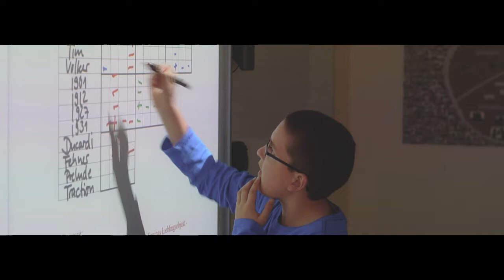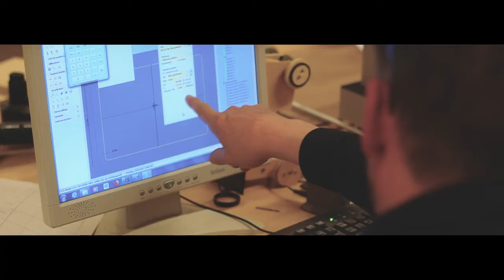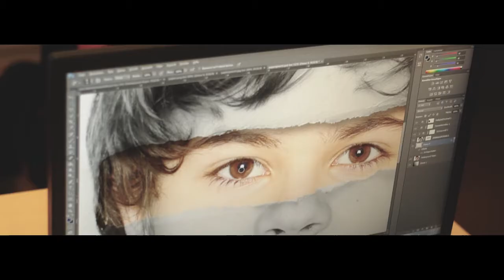Internat Schloss Torgelow | MINT-Film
Im Internat Schloss Torgelow hat der MINT–Unterricht einen hohen Stellenwert.
Wir sehen es als unsere Aufgabe, naturwissenschaftlich interessierte Schüler sowohl im Unterricht als auch in außerschulischen Projekten oder bei selbstständigen Forschungsarbeiten zu unterstützen und zu fördern.

Unsere hoch qualifizierten naturwissenschaftlichen Fachlehrerinnen und Fachlehrer begeistern für die Forschung und schaffen die besten Grundlagen für ein erfolgreiches naturwissenschaftliches Studium. Torgelower Schüler gehören in den MINT-Fächern zu den besten unseres Landes.